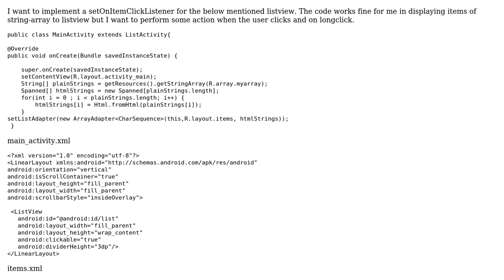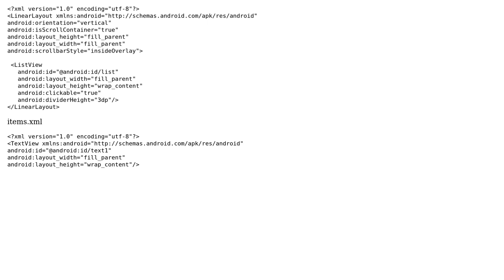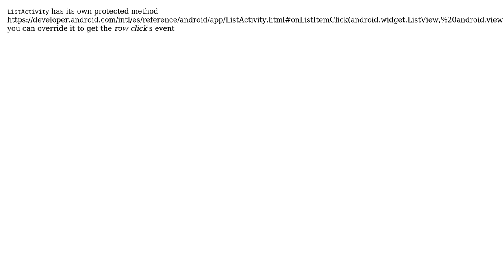setOnItemClickListener for activity extending ListActivity without adapter (2 Solutions!!)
setOnItemClickListener for activity extending ListActivity without adapter

With thanks & praise to God, and with thanks to the many people who have made this project possible! | Content (except music & images) licensed under CC BY-SA | Music | Images & others | With thanks to user Jas user Haider user Blackbelt and the Stack Exchange Network Trademarks are property of their respective owners. You are responsible for your own actions.